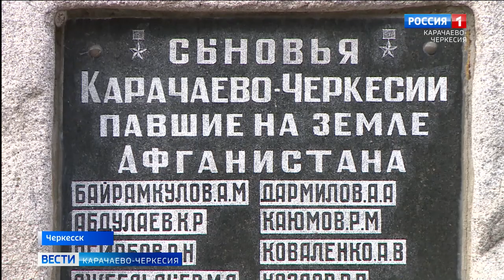Глава Карачаево-Черкесии напомнил о 35-летии вывода советских войск из Афганистана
15 февраля в России отмечают День воинов-интернационалистов. Памятная дата приурочена ко дню окончания десятилетней Афганской войны. В числе примерно 15 тысяч тех, кто принимал в ней участие в составе советских войск, были и жители Карачаево-Черкесии.
О том периоде и завершении Афганской войны напомнил в своём телеграм-канале глава республики Рашид Темрезов:
«Сегодня мы вспоминаем о стойкости, патриотизме и мужестве тех солдат, которые исполнили свой интернациональный долг за пределами Родины не только в Афганистане, но и в других «горячих точках» мира. О тех, кто в борьбе с терроризмом, рискуя собственной жизнью, защищал, в первую очередь, интересы нашей страны и ее граждан»